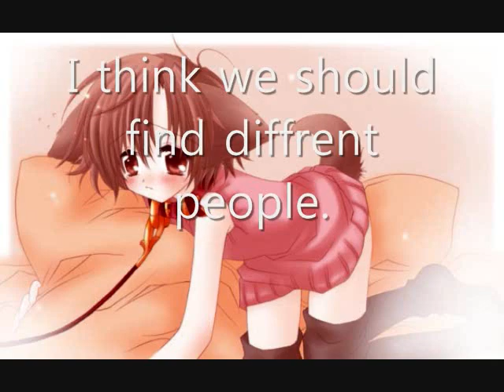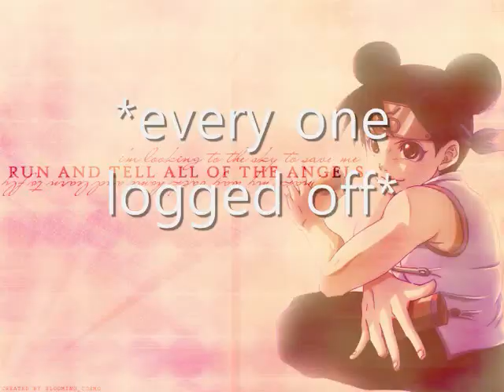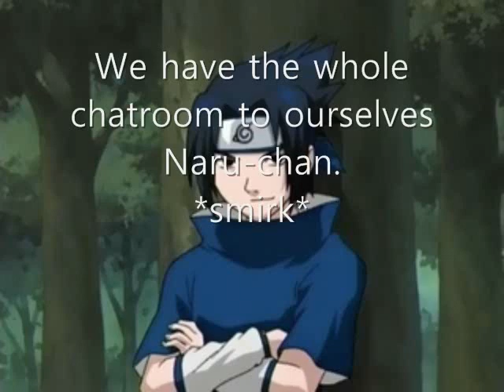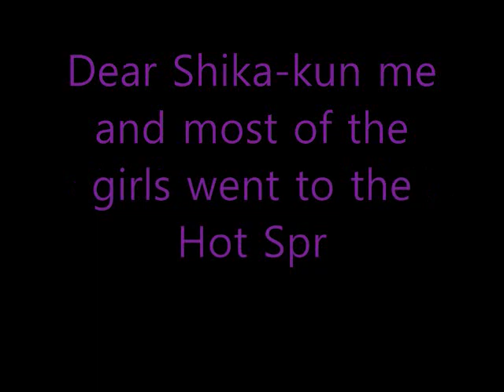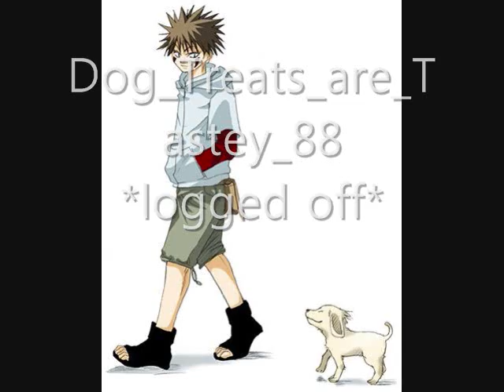Naru-chan chatroom 12!